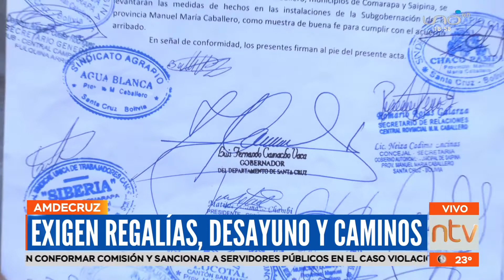Amdecruz espera al Gobernador y no descartan medidas en caso de no ser atendidos